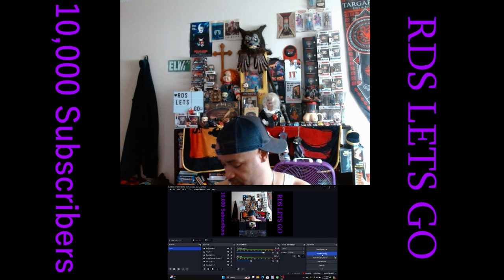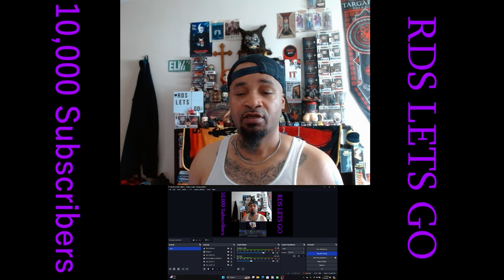Tom Macdonald ( You Missed ) POWERFUL SONG AND MESSAGE